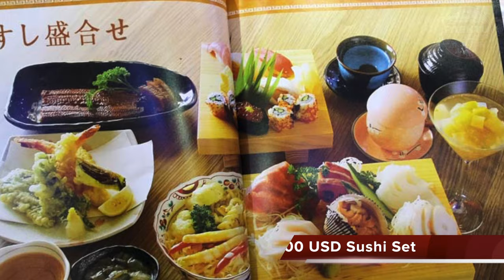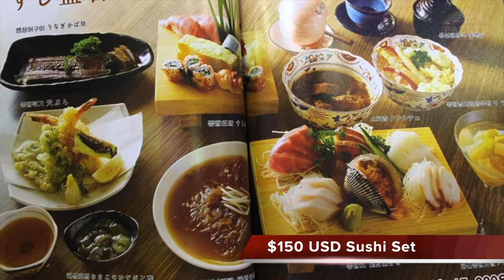Fujimoto Kenji's Takahashi Sushi Bar and Lounge in Pyongyang, North Korea, (DPRK) FEB 2017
▻ We specialize in unique business, cultural and tourism exchanges to North Korea.

MUSIC

- 황그산의 백도라지
- 뻐꾸새

This video was filmed in Pyongyang, North Korea in February 2017 by a colleague of Paektu Cultural Exchange.  After getting the film and photos we edited this video and published a blog.  The blog links are located below.

the Paektu blog
FINDING FUJIMOTO: Join the search for the missing sushi master in North Korea (Parts 1-6)

TRAVEL TO NORTH KOREA?

Join us on a delegation or exchange to North Korea (DPRK)